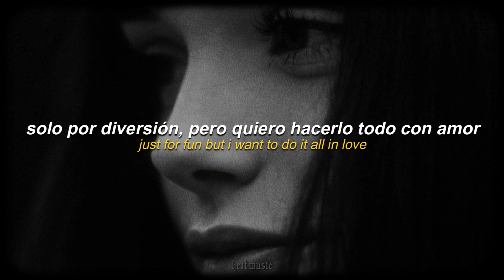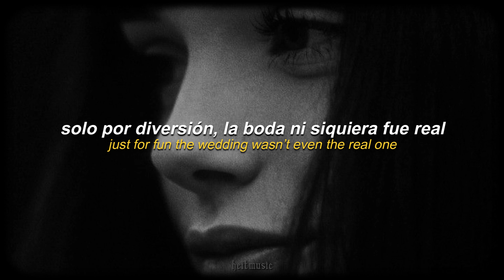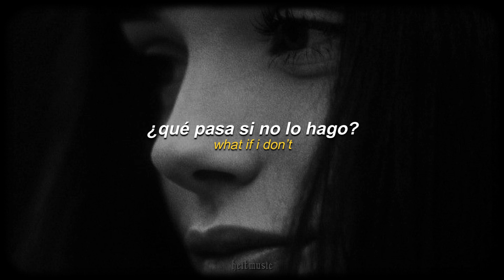𝗯𝗲𝗹𝘇 - 𝗹𝗼𝘃𝗲 𝗮𝗻𝗱 𝗴𝘂𝗰𝗰𝗶 𝗴𝗹𝗼𝘃𝗲𝘀 || español + 𝗹𝘆𝗿𝗶𝗰𝘀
▬ Lyrics ▬
See love on the movie screens
see them in the tv scenes
I wish that was me
See her living wild and free
great success and much money
but who will I be

I want to be rich
And famous living in LA going to Vegas
Just for fun but I want to do it all in love
But there is nothing worse than feeling like what if i don’t make it
No I hate it
this question keeps replaying

What if I don’t
what if I what if I don’t
What if i never can feel that type of love
Or buy them Gucci gloves

What if I’m never gonna feel that type of love

Hotels with a skyline view
A getaway so impromptu
 yeah Life’s supreme
Arm in arm the sun comes through
Walking down fifth Avenue with the man of my dreams

And we’re both rich
And famous
Living in LA married in vegas
Just for fun the wedding wasn’t even the real one … (the real ones gonna be so much bigger)
No I hate it, this question keeps replaying

heitmusic ♪